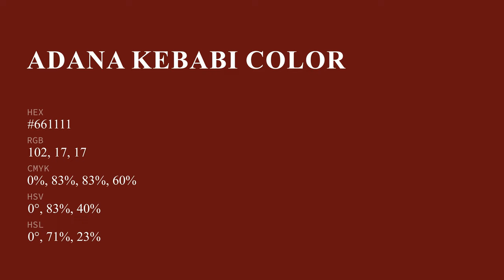Adana Kebabı color #661111 hex color - Red color - Cool color 661111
What color is Adana Kebabı ? #661111 hex color - Red color - Cool color 661111

Hex #661111 Color Code is also known as Adana Kebabı color.